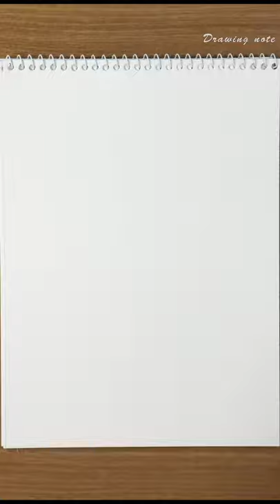Schloss Drachenburg, Germany (Time-Lapse) drawing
Staedtler
0.1mm pigment liner